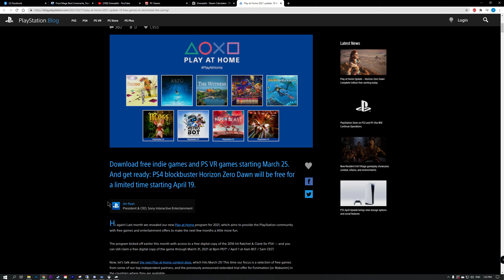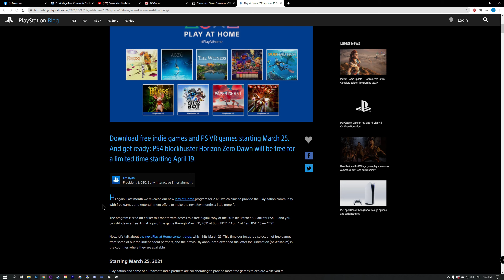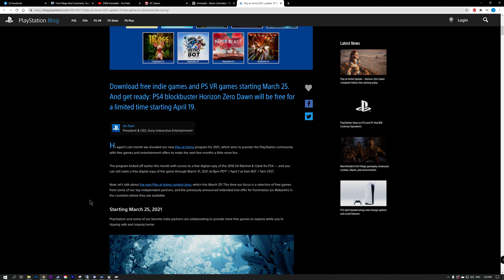PlayStation Play At Home 2021 and Thank You New Subscribers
The full blog entry for Play At Home 2021 is

Also another thank you to all the new people who subbed to the channel. I'll try not to spam your feed with sub-par content.